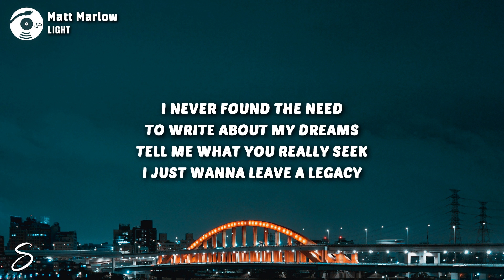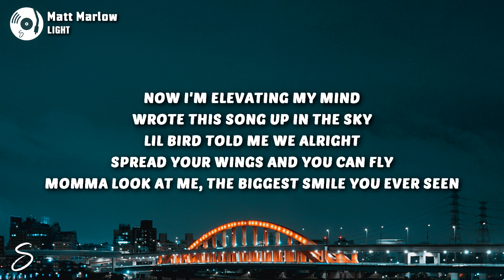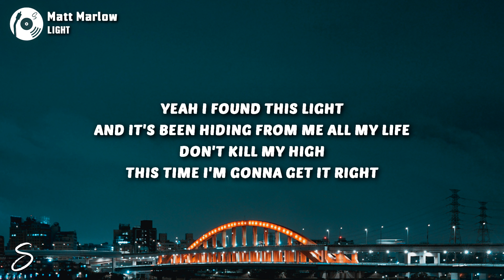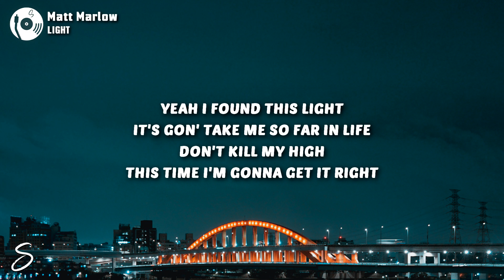Matt Marlow - LIGHT (Lyrics)